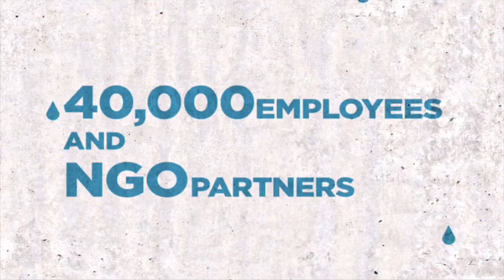ITT: "Water Is Life. Turn It On." - Video Sample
A sample from the short film Phil & Co. created for ITT's Watermark program, the biggest philanthropic initiative in their history. Entitled "Water is Life. Turn It On," the film documents and humanizes the Watermark program by showcasing its impact and growth. It was shown at the World Water Conference in Stockholm and will also be used as web content.